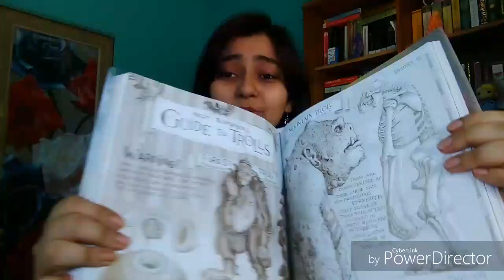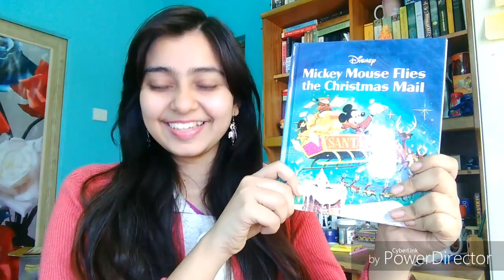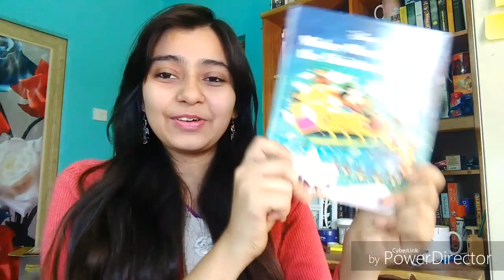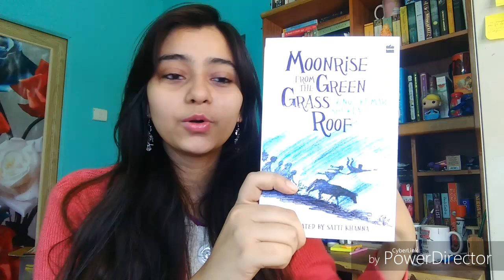Mega Christmas Book Haul!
Harry Potter and The Philosopher's Stone

Men Without Women

Ghost Stories

If I had to tell it again -